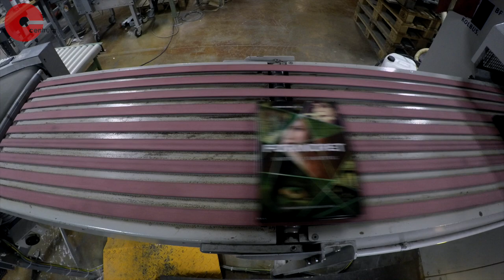Forandret - Hardcover produktion på Centrum Bogbinderi.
Sanne C. Hartvig: Forandret 3. bog i Novum serien.
I videoen ser man hvordan bogen er produceret.

Bogen er produceret af Centrum Bogbinderi i Randers.
Trykt hos Tarm Bogtryk i Tarm.

Film og redigering: Thomas Michelsen.